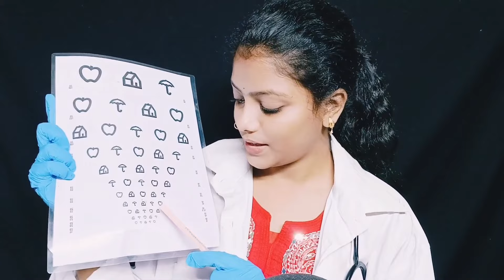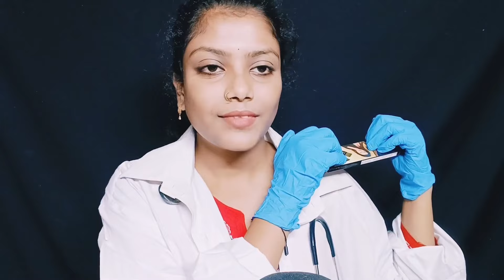ASMR 5 Roleplay In 42 Minutes(Nail Salon, Nerve Exam, Hairstyle, Spit Painting Makeup, Dentist)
ASMR 5 Roleplay In 42 Minutes ( Nail Salon, Cranial Nerve Exam, Hairstyle, Spit Painting Makeup, Dentist)

Hallo guys ❤
Welcome and welcome back to asmr shraboni channel ❤ hope you are very well 💗 so today I make a new asmr video 🎥 ASMR 5 Roleplay In 42 Minutes ( Nail Salon, Cranial Nerve Exam, Hairstyle, Spit Painting Makeup, Dentist) 💕hope you are all enjoy this video🎥 please like comments share and subscribe to my channel❤